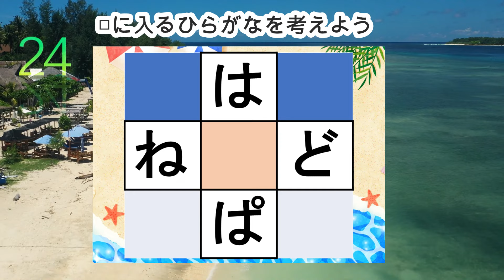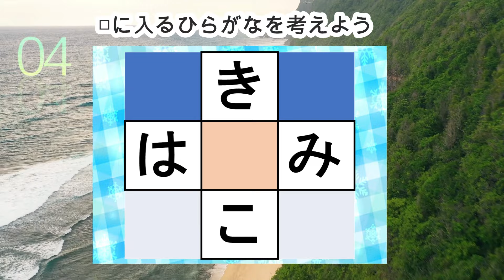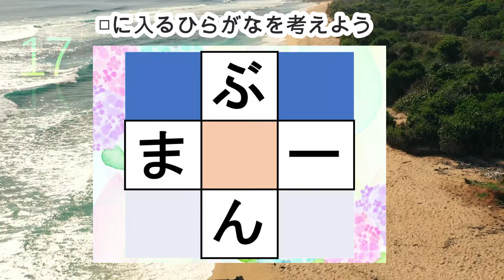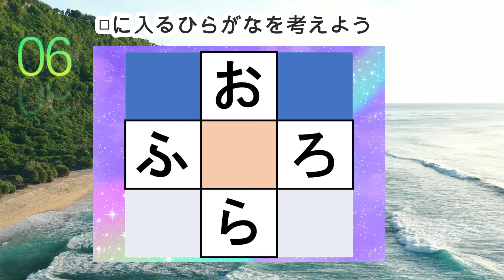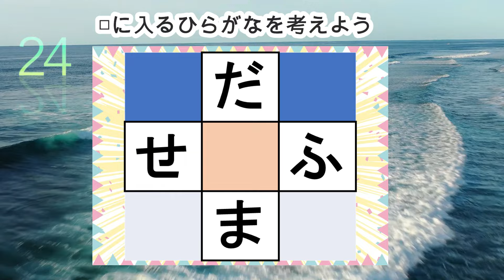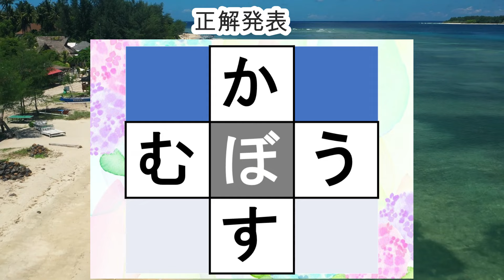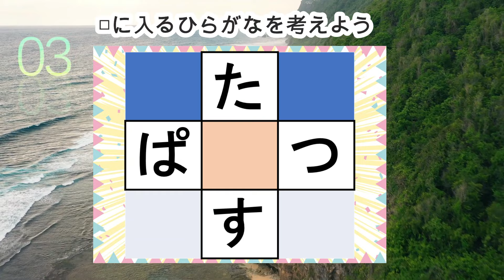脳トレ【穴埋め脳トレ】【楽しく認知症予防！意外と悩む穴埋め脳トレ】高齢者必見のもの忘れ対策脳トレ！真ん中のマスに入るひらがなを考える脳トレ10問